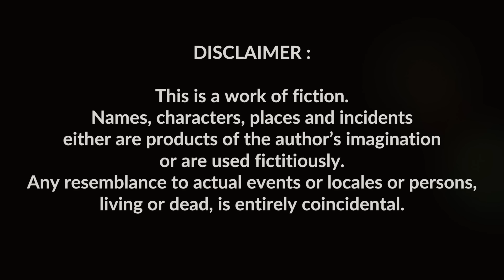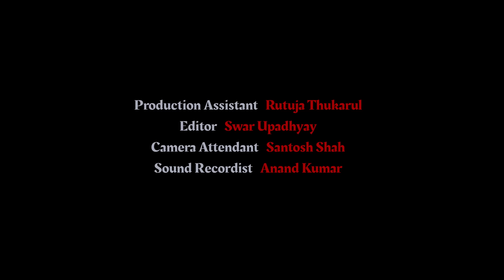The Cradle | Award Winning Horror Short Film by Abhi Tundel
A man must make sure to earn enough to take care of his newly born baby. But a man must also check on it once in a while.

A Smol Cat Films Production

Starring : Srishti Srivastava, Siddesh Pednekar

Director :  Abhi Tundel
Writers : Abhi Tundel & Navin Noronha
Producers : Abhi Tundel, & Anand Chik
Assistant Director : Sahil Suvarna , Kashish Sharma
Production Assistant : Rutuja Thukarul
Editor : Swar Upadhyay
Camera Attendant : Santosh Shah
Sound Recordist : Anand Kumar
Equipment Partner : Paxton Equipment (Goregaon)